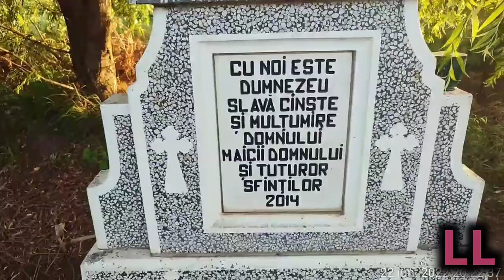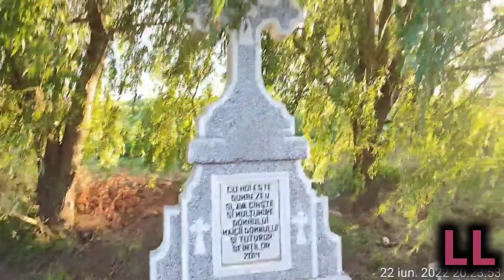Ort Rumänien România peisaje frumoase